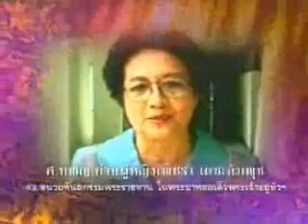ละคร ด้วยเกล้า 5/14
ภาพยนตร์เฉลิมพระเกียรติเรื่อง "ด้วยเกล้า" ที่ฉายผ่านช่อง 9 ภาพยนต์ที่เปรียบเสมือนตัวแทน และ สื่อความหมายของ "ความรู้สึก" ของ "คนหนังไทย" ที่มีต่อพระเจ้าแผ่นดินของเรา